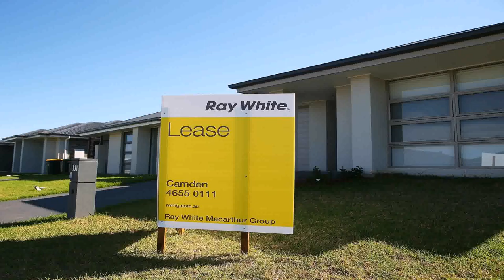Cost To Build A House In The Philippines - Gif Maker DaddyGif.com (see description)